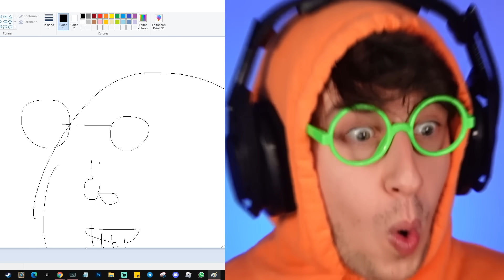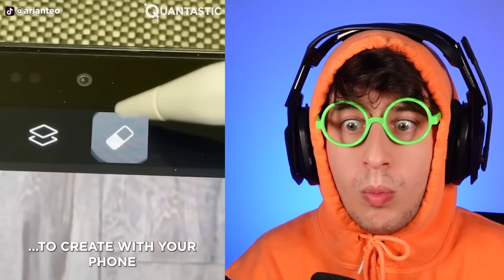NO ENTIENDES estas ILUSIONES ÓPTICAS!!! (Los Mejores Maestros de la ilusión #2)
NO ENTIENDES estas ILUSIONES ÓPTICAS!!! (Los Mejores Maestros de la ilusión en TikTok)
Reaccionando a increíbles artistas muy creativos :)! Ilusiones Ópticas para niños.